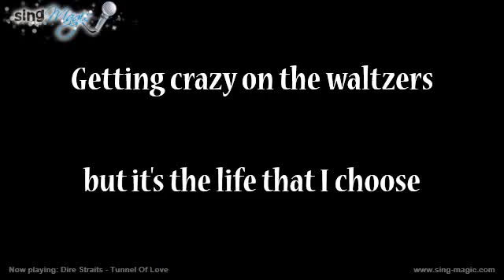Dire Straits Tunnel Of Love Karaoke Version Instrumental